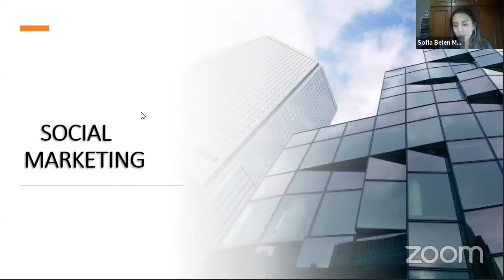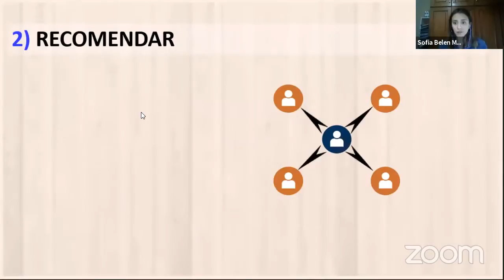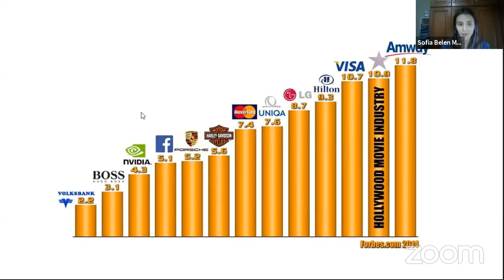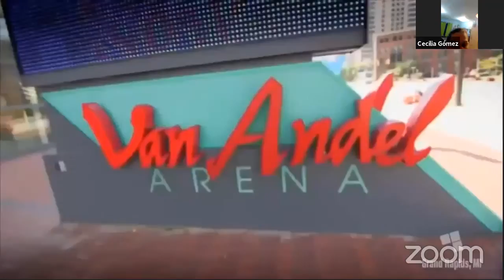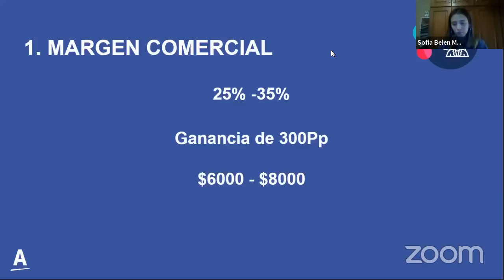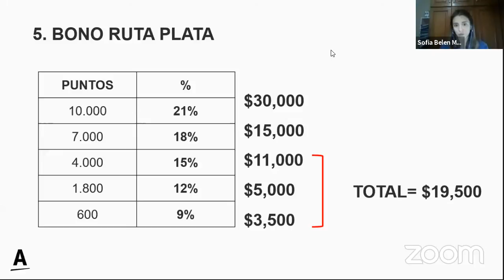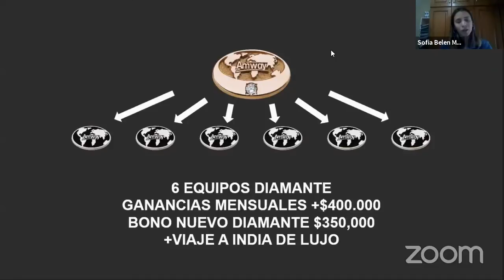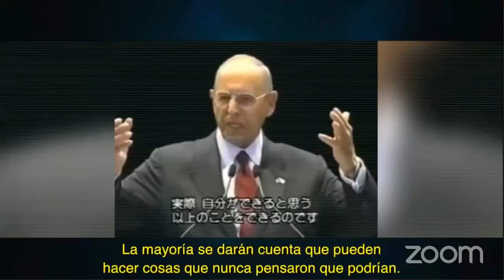Social Marketing Online / Sofia moyano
Emprender en la nueva economía, la era de la influencia, hoy es una realidad y adaptarse es una oportunidad. Tu futuro depende de vos.